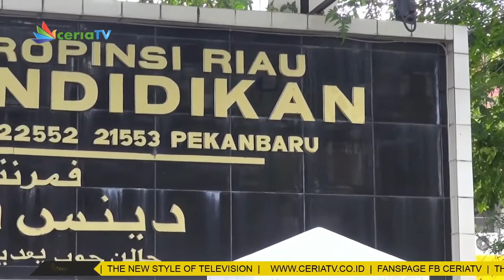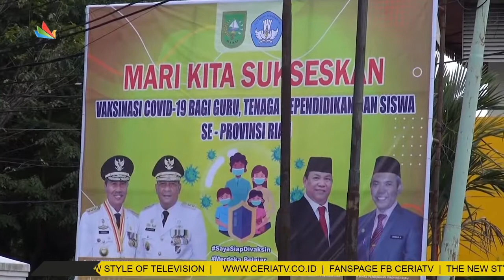KAMSOL MINTA LAPORKAN OKNUM CALO KE POLISI